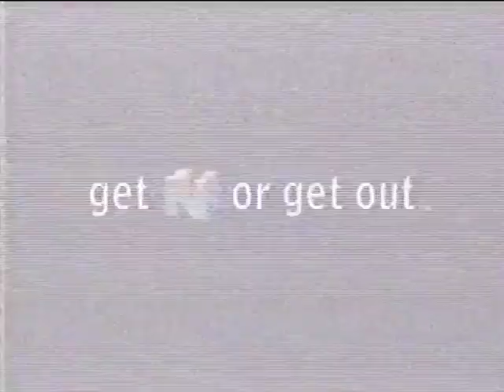Bomberman 64 (Nintendo 64) - Commercial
This commercial originally aired on December 20, 1997.